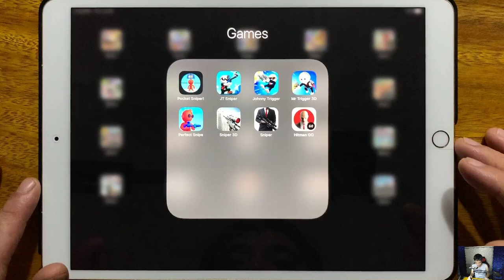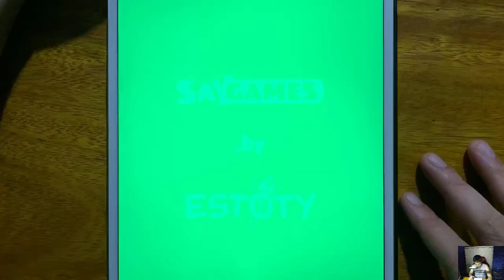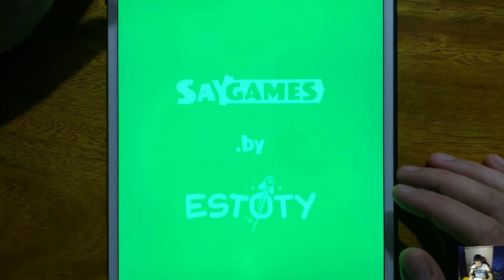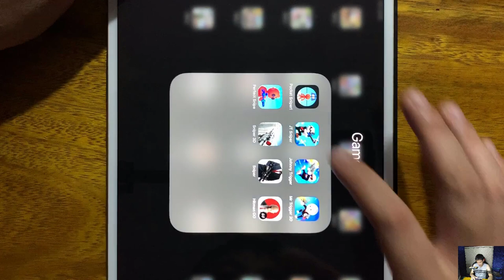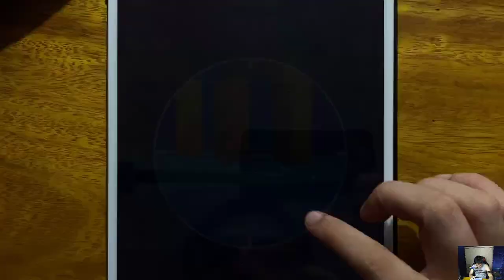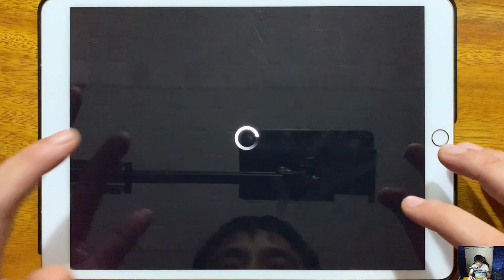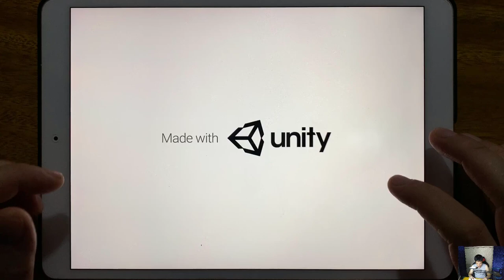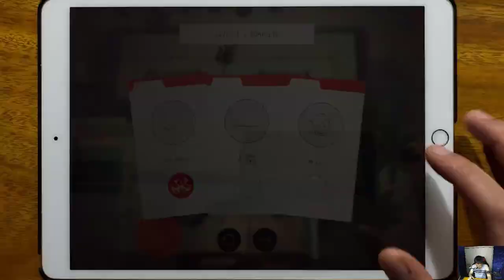Pocket Sniper, JT Sniper, Johnny Trigger, Mr Trigger 3D, Perfect Sniper, Sniper 3D...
Pocket Sniper, JT Sniper, Johnny Trigger, Mr Trigger 3D, Perfect Sniper, Sniper 3D, Sniper, Hitman GO